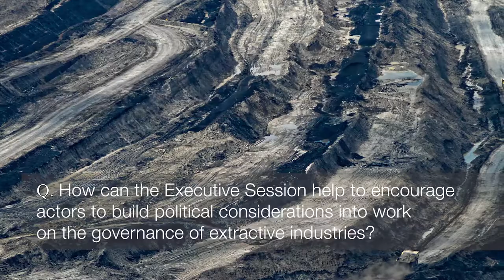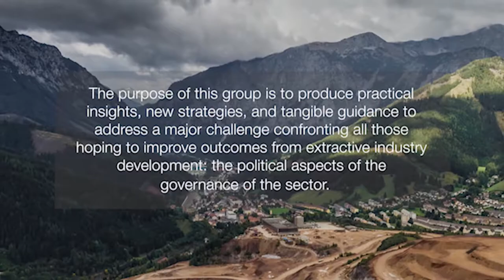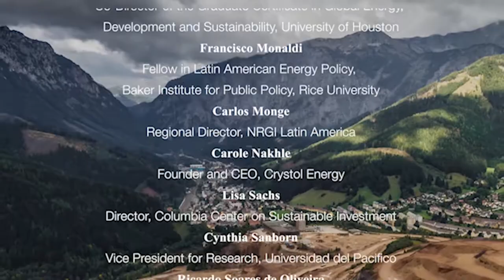The Executive Session on the Politics of Extractive Industries - Carlos Monge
The Executive Session on the Politics of Extractive Industries (ES on PEI) is a policy innovation lab led by a group of experts – academics and practitioners – from across the world. Focusing on PEI entails grappling with the ways in which power, interests, incentives and characteristics of political systems shape how extractive industry projects are developed, their ultimate outcomes, and often the fate of governance interventions designed to improve these. The purpose of this group is to produce practical insights, new strategies, and tangible guidance to address a major challenge confronting all those hoping to improve outcomes from extractive industry development: the political aspects of the governance of the sector.